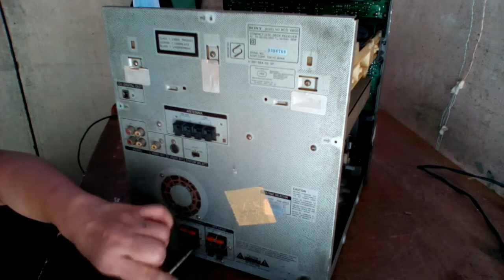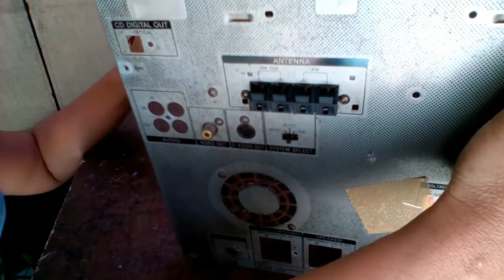How to repair & restore a Sony Vcd Component that has power & display but no sound.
This video that I’m going to share to you is about how to repair & restore  a Sony Vcd Component that has power & display  but no sound.  Watch this whole video & if you think my video is impormative, then give me a big thumbs up & if you are new to my channel I am inviting you to subscribe, like & click the notification bell.